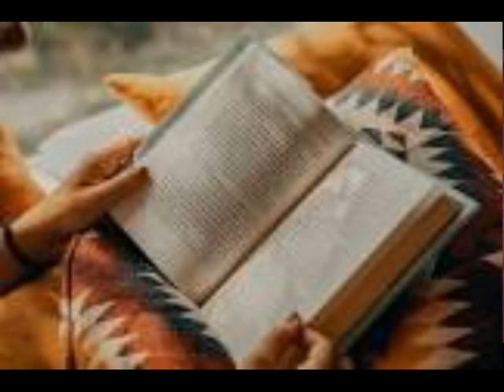Counselling 45,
Dr. ജോര്‍ജ് കളപ്പുര (സൈക്കോളജിസ്റ്റ്)
Mind Master Counselling Centre, Kottayam-33